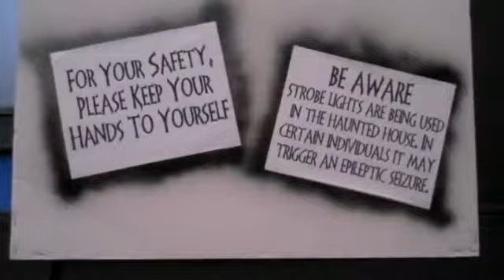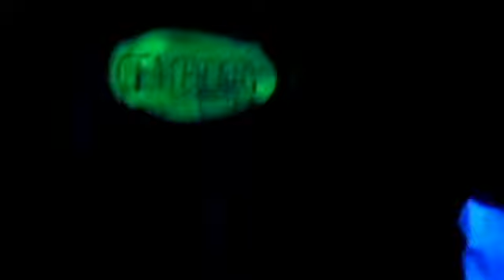Kapulena Loop Haunted House 2010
Kapulena Loop Haunted House Halloween 2010 tour of inside the house and outside with guests and participants.